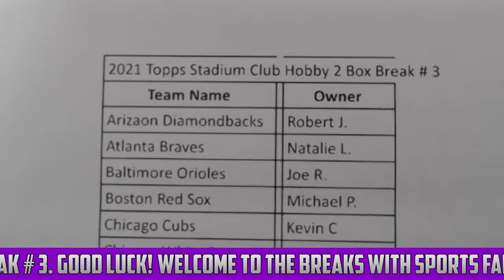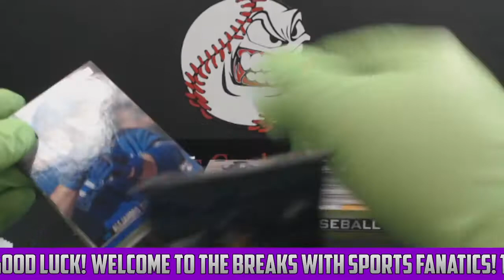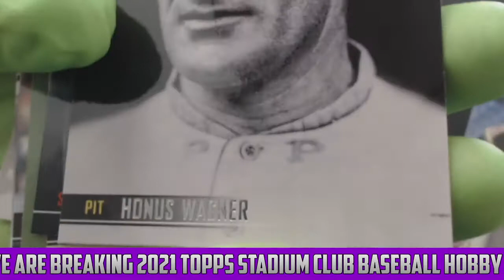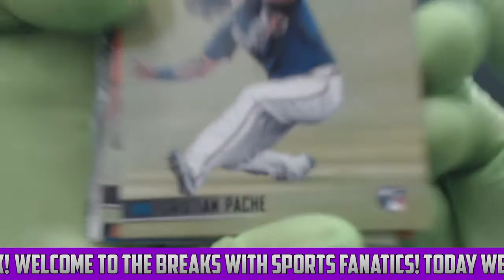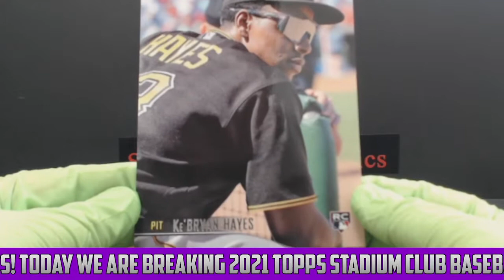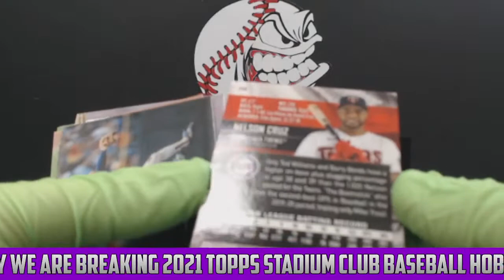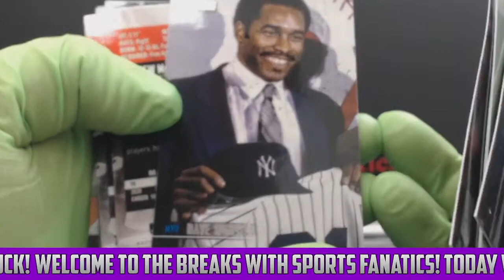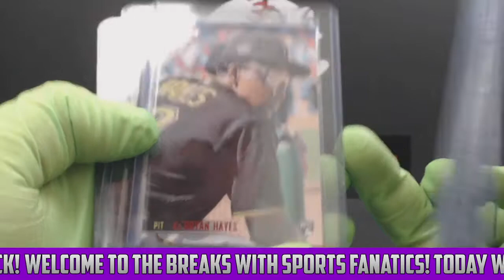2021 Topps Stadium Club Baseball Hobby 2 Box Break # 3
Hayes, Trout, Kiriloff.   Redemption !!